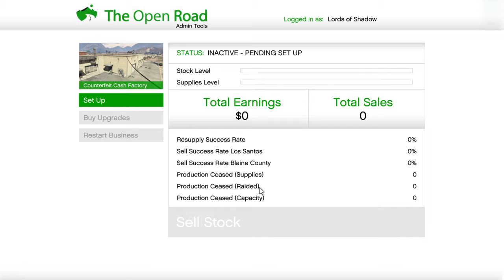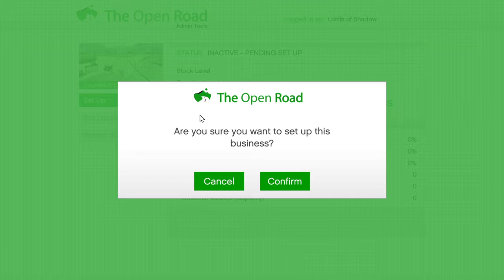More Joels a dick